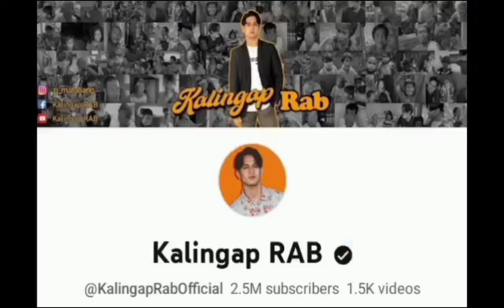MARIBEL MALAPIT NG MAPABAHAYAN NI KALINGAP RAB!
kalingaprabupdate

Please supportsupport the Following Channel